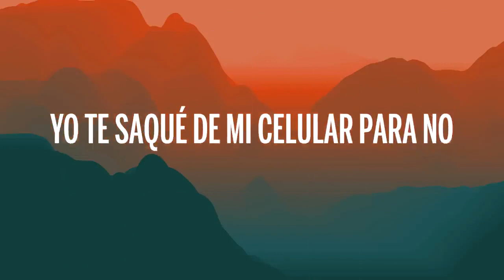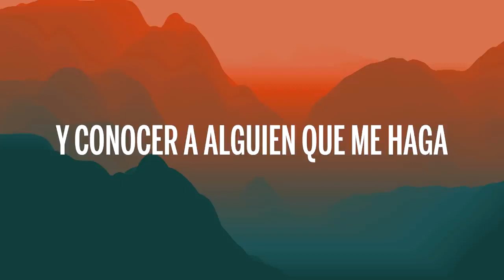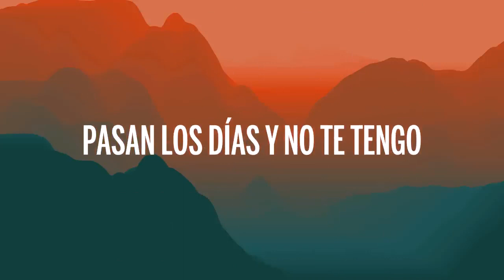Sebastián Yatra - Amor Pasajero (Letra/Lyrics)